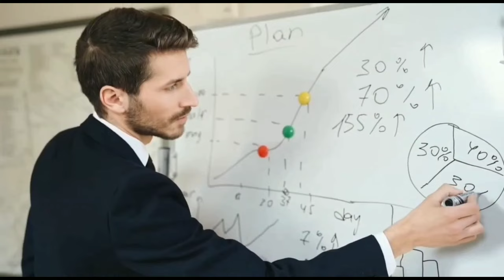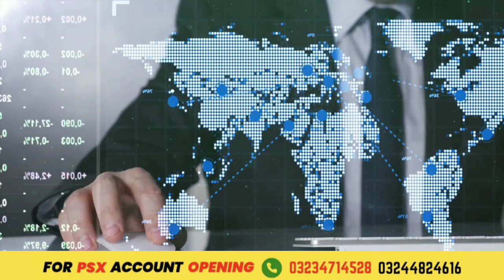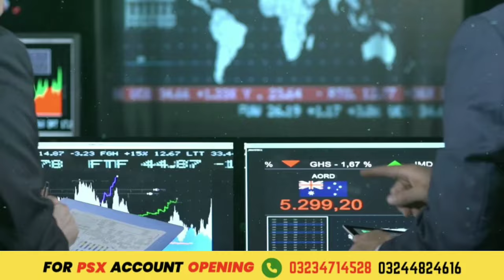Ogdc Hubc Hcar and Dgkc news update and technical analysis by Sir Aamir Shahzad